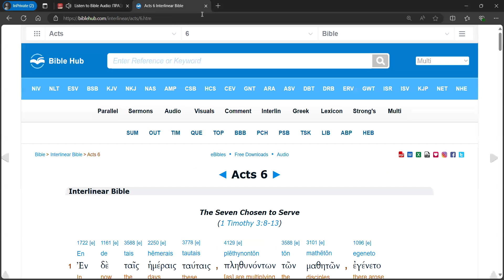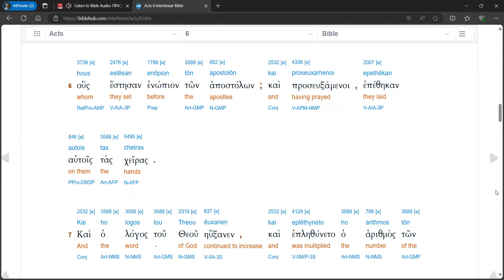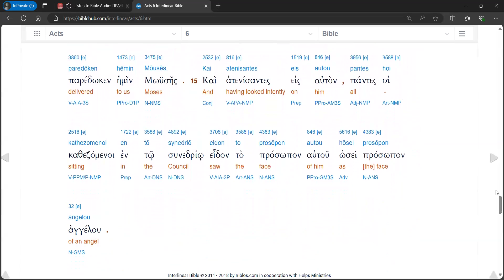Acts 6 Audio Interlinear (Modern Pronunciation)